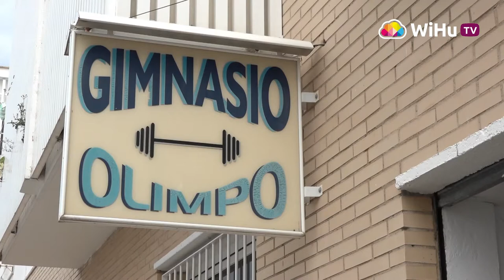Una semana más, 'Cuídate' con Teresa Pedregosa en Gimnasio Olimpo de Ayamonte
Este domingo, Teresa Pedregosa, propietaria y gerente de Gimnasio Olimpo de Ayamonte, nos deja un entrenamiento full body para trabajar el tren superior.

Se trata de una rutina muy cómoda para hacer desde casa, ya que no se necesitan apenas accesorios. Con este entrenamiento podrás fortalecer brazos, hombros y abdomen. Ya sabes, ¡cuídate¡